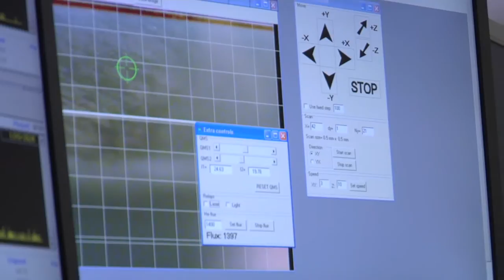El CSIC analiza la composición del oro de un tesoro precolombino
Un proyecto internacional en el que participa el Consejo Superior de Investigaciones Científicas (CSIC) en colaboración con el Museo de América de Madrid, estudiará con los últimos avances en técnicas de observación y análisis no destructivo un conjunto de piezas de metalurgia precolombina.

La iniciativa pretende conocer en profundidad los procesos de fabricación, montaje y uso de casi dos centenares de piezas de oro procedentes de Costa Rica y del conjunto arqueológico conocido como Tesoro de los Quimbaya, de Colombia. Para ello, los objetos fueron trasladados desde el museo a dos laboratorios, donde serán examinados con la ayuda de haces de iones generados en un acelerador de partículas, entre otras técnicas.

"El objetivo del proyecto es el estudio de las aleaciones de oro, plata y cobre, conocidas como tumbagas, y su relación con los procesos socioeconómicos de transmisión, innovación y cambio tecnológico en esta época histórica. La metalurgia del oro alcanzó en algunas regiones americanas cotas de excelencia técnica y artística, aunque aún queda mucho por investigar sobre los procedimientos empleados“, explica la investigadora del CSIC Alicia Perea.